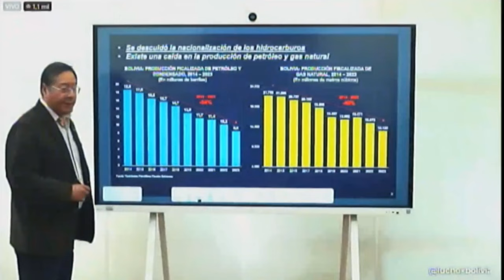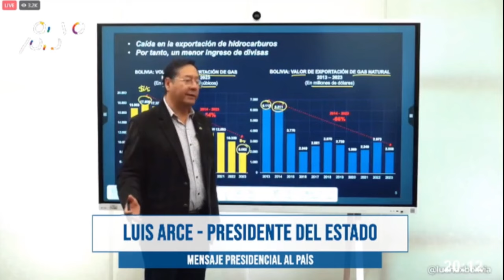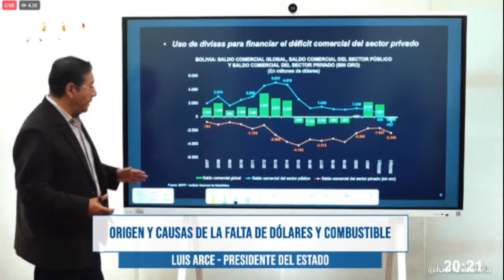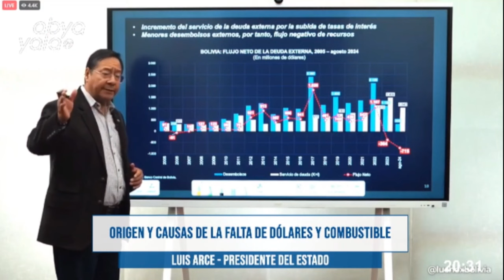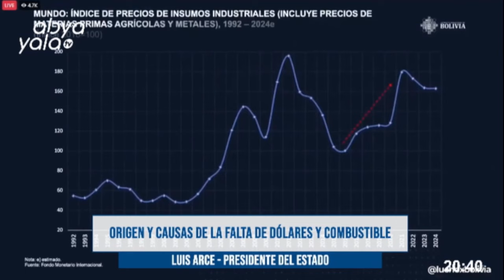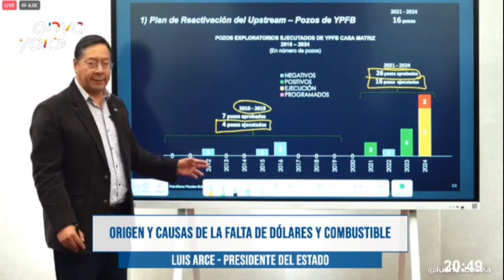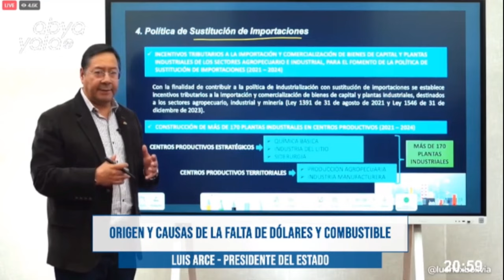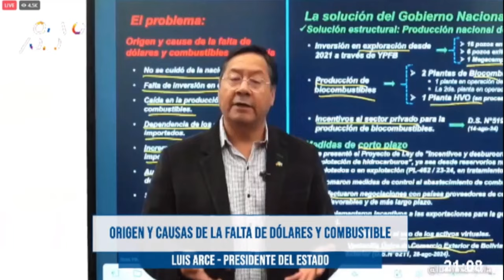ABYA YALA NOTICIAS FIN DE SEMANA - ABYA YALA TV